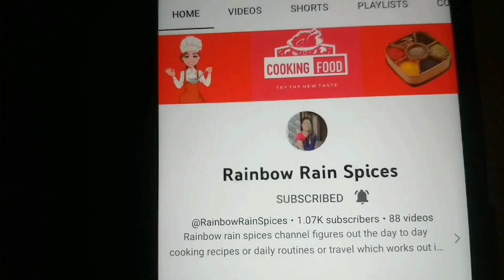பூ முதல் பழம் வரை நம்ம அறுவடையில்|Farm Fresh Harvesting|வெயிலுக்கு இதமான பதநீர்|Harvesting vlog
@RainbowRainSpices (Madhu)